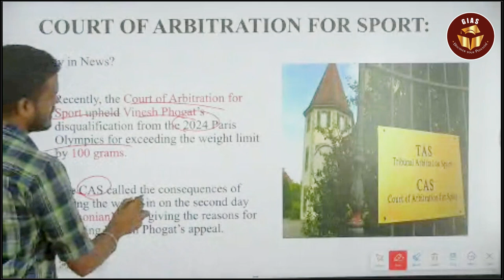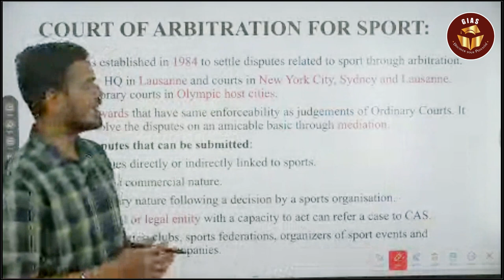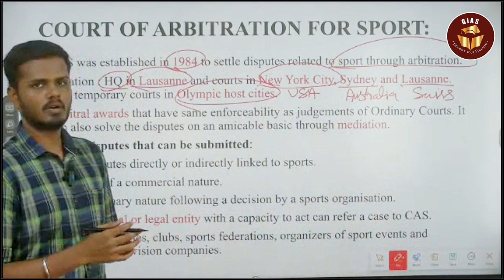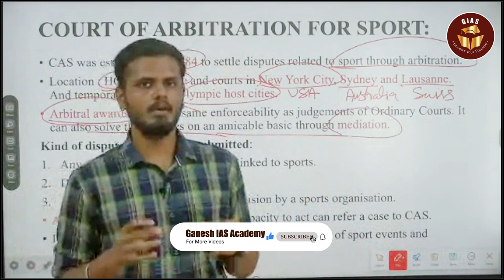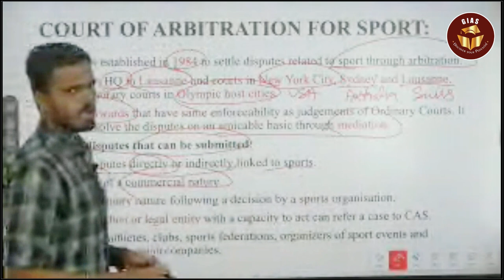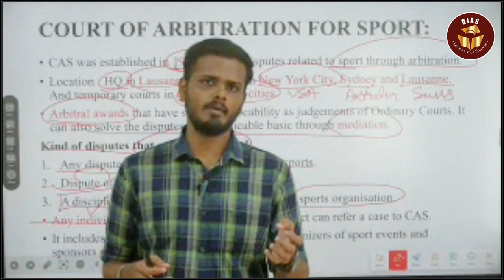Court of arbitration for sport | TNPSC Group 1 | UPSC Prelims 2025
Court of arbitration for sport has upheld Vinesh Phogat disqualification from paris olympics, In this light let's delve into important details of Court of arbitration for sport from the perspective of UPSC and TNPSC.
Also Watch

UPSC courses provided by Ganesh IAS Academy